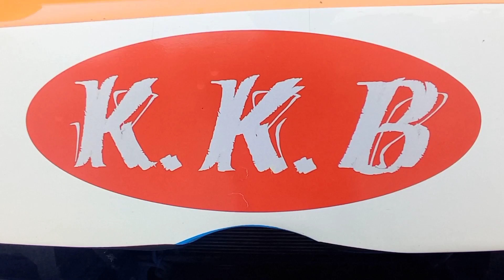Balehonnur To Mangalore Bus Information/ Mangalore To Balehonnur Bus information/ Kkb Express Bus